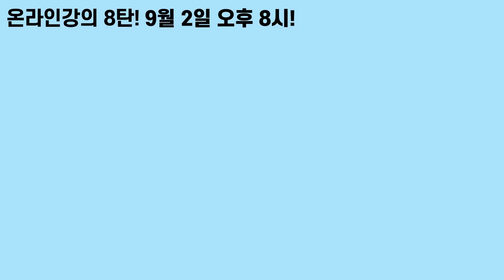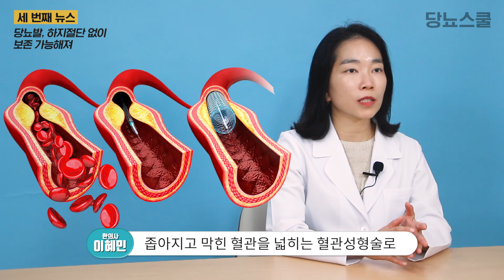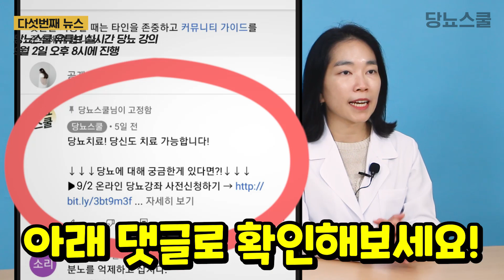당뇨인을 위한 최신 당뇨뉴스 5가지 | 2021년 8월 당뇨 소식 (위험한 수면패턴, 30분마다 움직이면?, 당뇨발 재건수술, 10대 당뇨인의 합병증 위험도, 9월 당뇨강의)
. 수많은 건강 정보들 중 놓치기 쉽지만 중요한 내용들!
구독자분들에게 꼭 공유하고 싶은 5가지 뉴스에 대해 정리해보았습니다!

- 당뇨인에게 위험한 수면패턴
- 당뇨인 30분마다 움직이면?
- 당뇨발 재건수술로 하지절단 보존 가능해져..
- 10대 당뇨인, 30세 전에 합병증 위험도
- 9월 2일 당뇨스쿨 온라인 강의 진행!